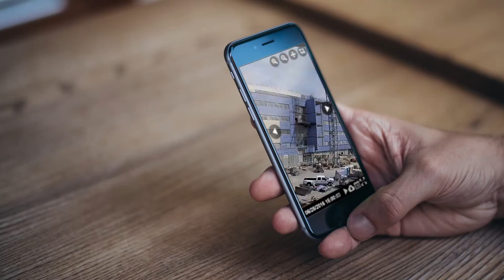ICHD Plus Gestures TL 1